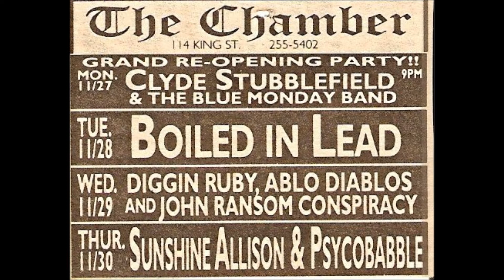The John Ransom Conspiracy - Tied Down and Strung Out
Ben Kohl- Guitar, John Ransom- Drums, Steve H.- Vocals and Bass